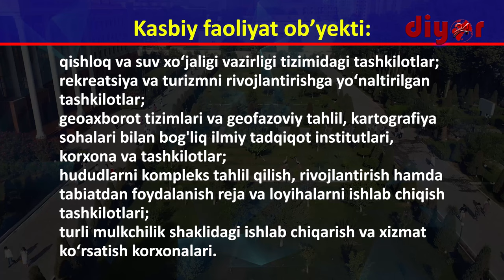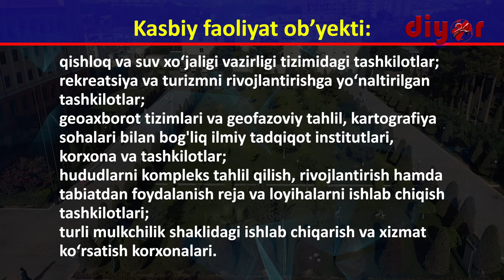ТерДУ таълим йўналишларини битириб қайси соҳаларда фаолият юритиш мумкин?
60530200 – География бакалавриат таълим йўналиши бўйича бакалаврларнинг касбий фаолияти қуйидаги видеода батафсил маълумот берилган.